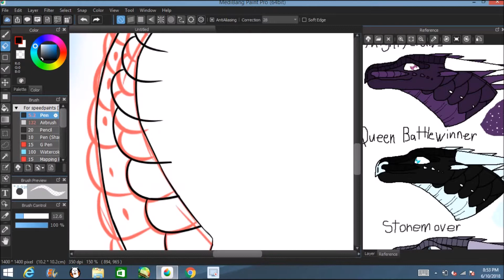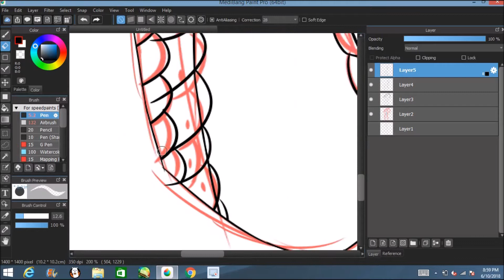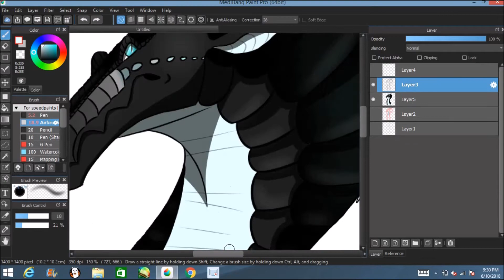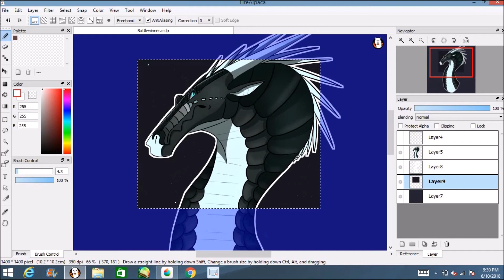Queen Battlewinner -Wings Of Fire (Speedpaint)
I was pretty bored and i decided to draw queen battlewinner of the nightwings! I hope you guys like it as much as i do! If you are wondering i am doing a little better now. So yeah! I hope all of you guys are okay and doing good. If your not i am always here to talk if you are comfortable talking to me. That's pretty much all for now! I hope to upload a little more than i am now over summer.

!! do not trace, steal,reference or use my art in,banners, videos, or profiles without my consent !!

Character(s)- Queen Battlewinner
Recommended quality-1080p
If you enjoyed please leave a like and subscribe( Not Mandatory) for more art from me! also if you have drawing suggestions i will be more than happy to draw them! just leave your suggestion in the comments below!!
Instagram~ DragonSketches
Twitter~Dragon Sketches